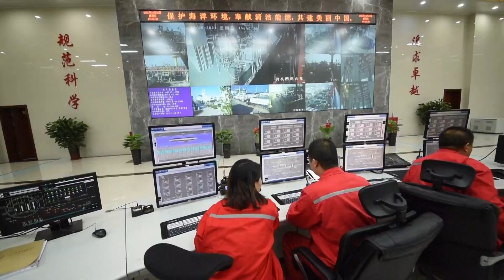ซิโนเปคและ Qatar Energy เซ็นสัญญาจัดซื้อระยะยาว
เมื่อเร็ว ๆ นี้ บริษัทซิโนเปคและบริษัทพลังงานกาตาร์ (Qatar Energy) ได้ลงนามในสัญญาว่าด้วยการจัดซื้อก๊าซธรรมชาติเหลว (LNG) เป็นเวลา 27 ปี โดยกาต้าร์จะส่งมอบ LNG ปริมาณ 4 ล้านตันต่อปีให้กับซิโนเปค
กาตาร์ตั้งอยู่ในอ่าวเปอร์เซีย ถึงแม้มีเนื้อที่ไม่มากนัก แต่มีปริมาณสะสมของ LNG อยู่ในอันดับที่ 3 ของโลก เป็นรองแค่เพียงรัสเซียและอิหร่านเท่านั้น นอกจากนี้ ตั้งแต่เมื่อทศวรรษที่ 1990 เป็นต้นมา กาตาร์ก็เริ่มการสำรวจและผลิต LNG มากยิ่งขึ้น จึงมีอิทธิพลในแวดวงก๊าซธรรมชาติทั่วโลกไม่น้อย
สัญญาดังกล่าวเป็นส่วนประกอบสำคัญของโครงการขยายศักยภาพการผลิตเหมืองก๊าซธรรมชาติในภาคเหนือของกาตาร์ คาดว่าจะเริ่มผลิตในปี 2026 เหมืองก๊าซธรรมชาติแห่งนี้เป็นเหมืองก๊าซธรรมชาติที่ใหญ่ที่สุดของโลก ยอดการผลิตทั้งหมดและ 60% ของยอดการจำหน่ายก๊าซธรรมชาติของกาต้าร์มากจากที่นี่